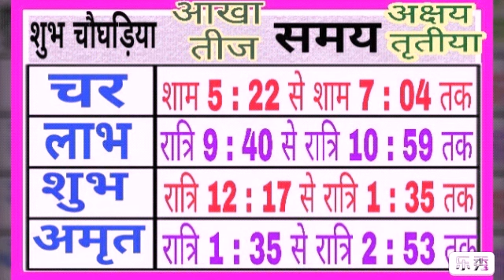Akshaya tritiya 2021 date and time | 2021 me akshaya tritiya kab hai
Bhavishya vakta